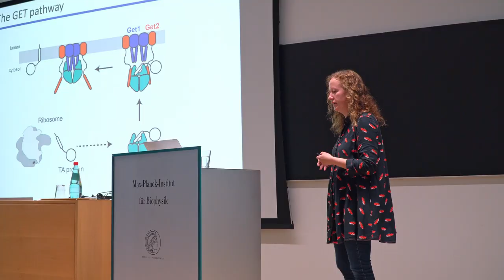Introductory Week 2022 | IMPRS on Cellular Biophysics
Get to know the International Max Planck Research School on Cellular
Biophysics! Around 30 research groups from the Max Planck Institute of
Biophysics, the Goethe University Frankfurt and Johannes Gutenberg
University Mainz train PhD Students to investigate how complex subcellular
architecture is created from individual molecular functions that act in
concert.

How to apply?